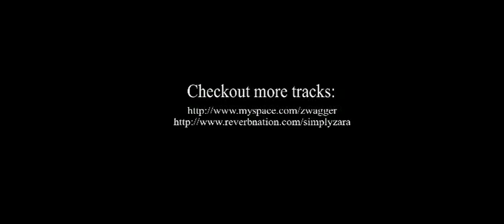Zara' performance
Nigerian DJs Summer Jam 2009